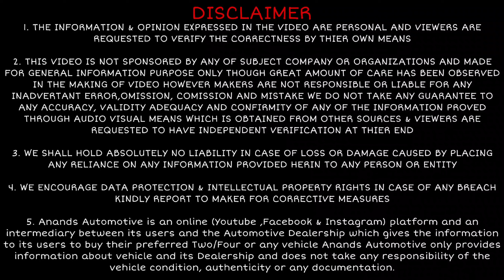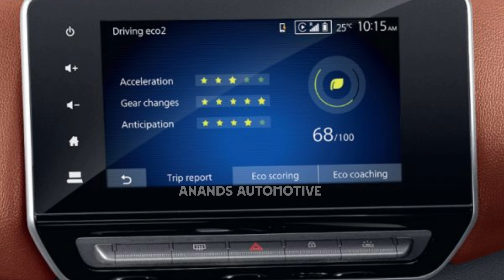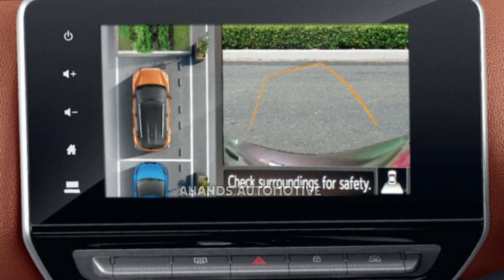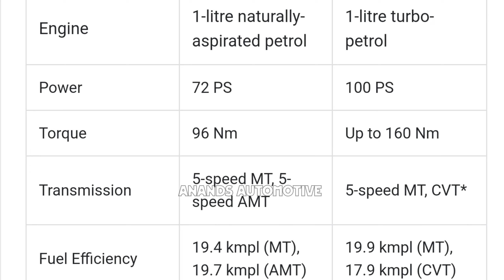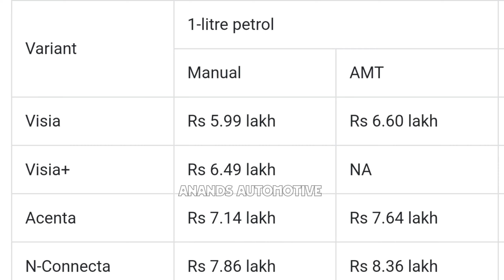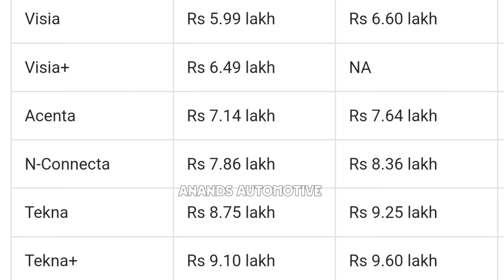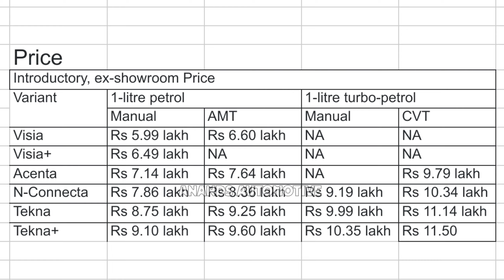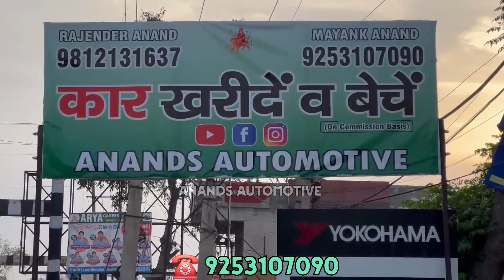Nissan Magnite Facelift Full Detailed Review Price & Features | Better Than Tata Punch ?